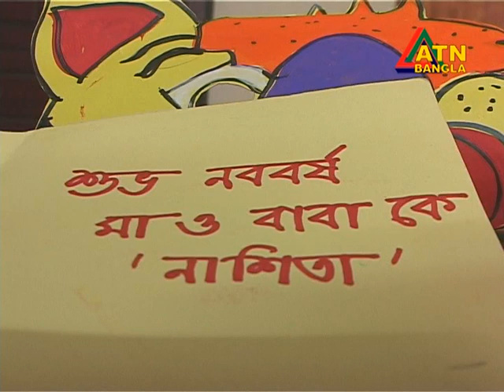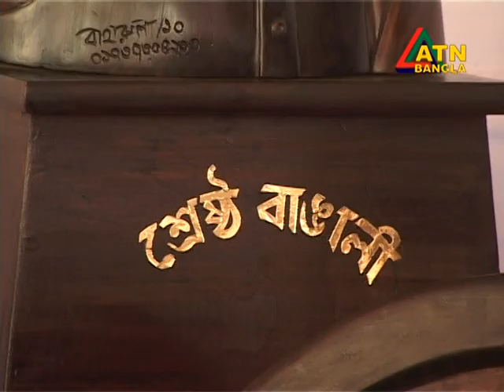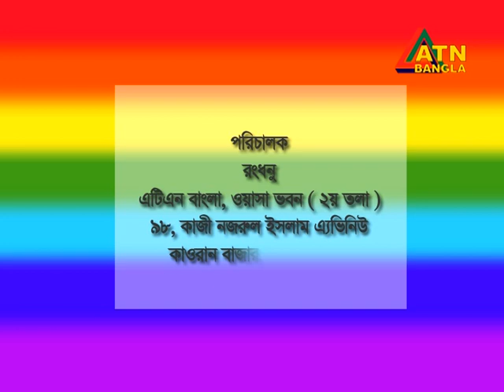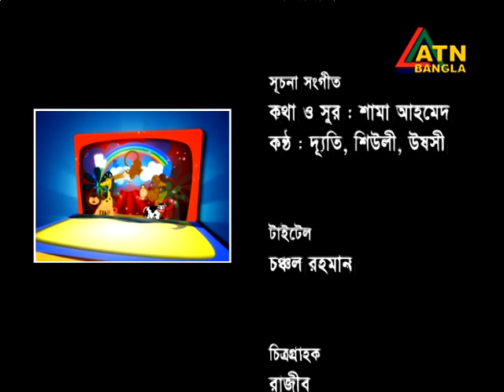Rangdhonu Kids Show, Presenter - Anika & Ushoshi Momen, Director - Nurul Momen